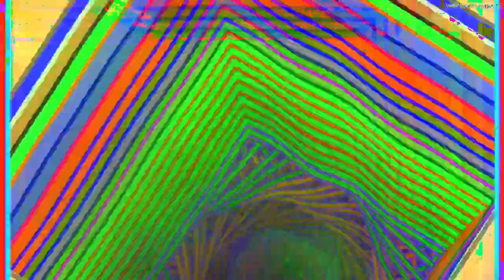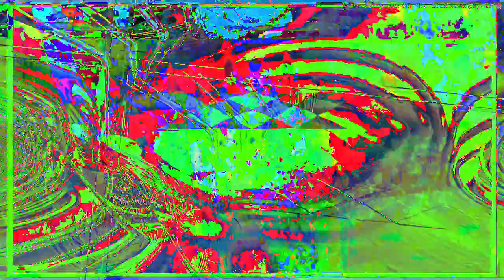[EPILEPSY WARNING] Movie 23 02 17 17h50m11s